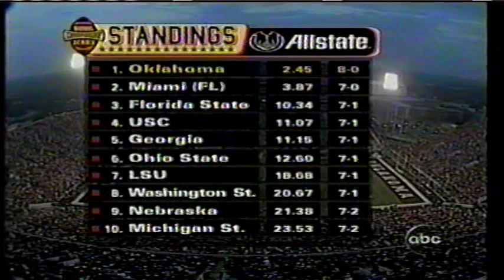2003 - #14 Oklahoma St. at #1 Oklahoma Sooners - XVI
November 1, 2003 - Norman, Oklahoma - Let er' Rip Les and the Pokes came to Norman to try and make it 3 in a row...Nope, not so much.  The Sooners smother the Hokey Pokies 52 - 9, scoring every which way possible all game long.